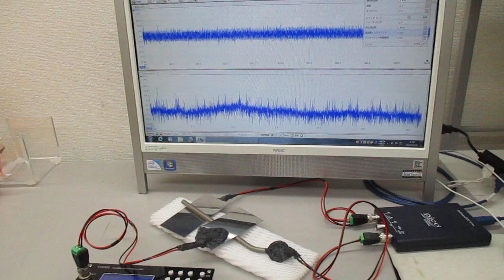オシロスコープ100MHzタイプによる超音波のスイープ発振実験